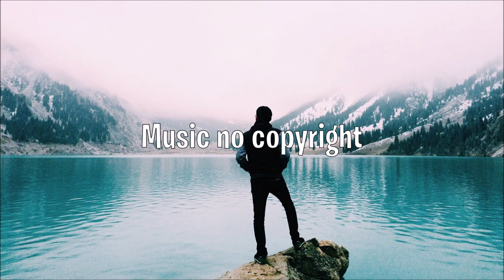Lakeside - Scandinavianz (Copyright free music)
🎶Title : "Lakeside"  by Scandinavianz 🎶